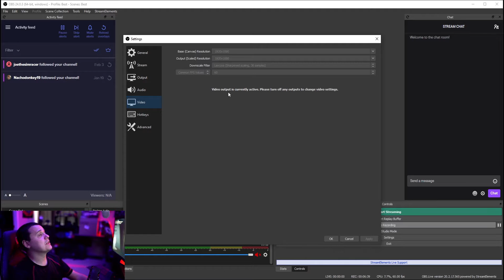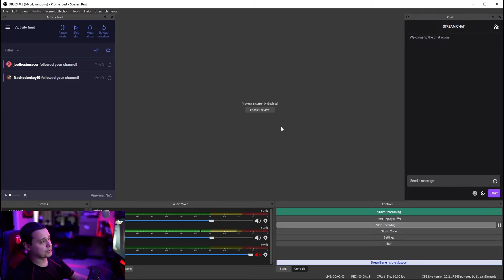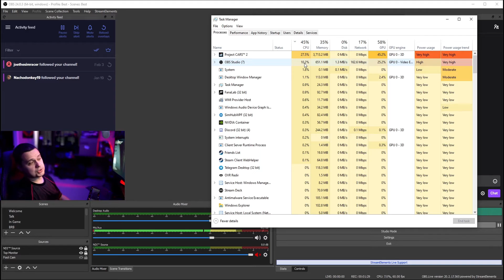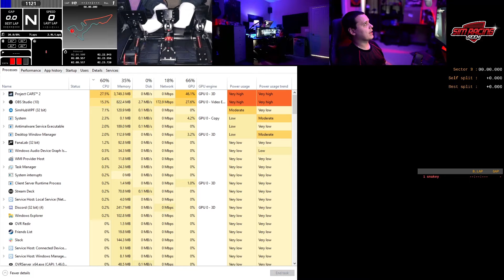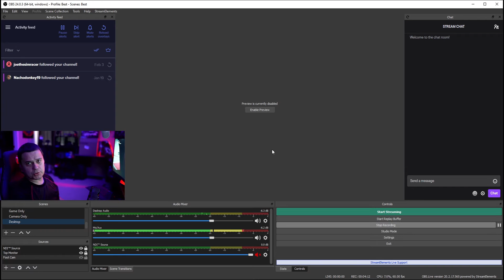My OBS Setup in Sim Racing (Tips & Tricks!)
I received a few messages in regards to how I have my OBS (Open Broadcaster Software) setup for streaming & recording, so I wanted to get a simple video out for you that have wondered how it is that I record my videos and stream as well.

Hope it helps those that might be having some issues!

MY SYSTEM:

PC:
Case: NZXT H510i - Compact ATX Mid -Tower PC Gaming Case
CPU: Intel Core i7-9700K Desktop Processor 8 Cores up to 4.9 GHz
Memory: Corsair Vengeance RGB PRO 32GB (2x16GB) DDR4 3200 (PC4-25600)
Motherboard: Asus ROG Strix Z390-E Gaming Motherboard
Graphics: EVGA GeForce RTX 2070 XC Ultra Gaming 8GB GDDR6 PCI Express 3.0 Graphics Card with Dual HDB Fans & RGB LED
Storage #1: Samsung 970 EVO SSD 1TB M.2 NVMe Drive
Storage #2: Samsung 860 QVO SSD 2TB 2.5 Inch SATA 3
USB Card: Inateck PCI-E to USB 3.0 (5 Ports & 4 Ports)
Power Supply: CORSAIR RMX White Series RM750x 750 Watt 80+ Gold Certified, Fully Modular

DISPLAYS:
Monitor #1: ASUS ROG Strix XG49VQ 49" Super Ultra-Wide 144Hz HDR Gaming Monitor
Monitor #2: Dell P2414H 24-Inch 60Hz Monitor

AUDIO/VIDEO:
Speakers: Logitech Z623 400 Watt Home Speaker System, 2.1 Speaker System
Headset: SteelSeries Arctis 7 (2019 Edition) Wireless Gaming Headset
Webcam: Razer Kiyo Streaming Webcam
Webcam Capture: Elgato Cam Link 4K
Content Creator Controller: Elgato Stream Deck
Microphone: Blue Yeticaster Professional Broadcast Bundle with Yeti USB Microphone, Radius III Shockmount and Compass Boom Arm

PERIPHERALS:
Keyboard: Logitech MK540 Wireless Keyboard
Mouse: Logitech G403 Wireless Gaming Mouse
Controller: Xbox One Wireless Controller

RACING GEAR:
Wheel Base: Fanatec Podium Racing Wheel F1